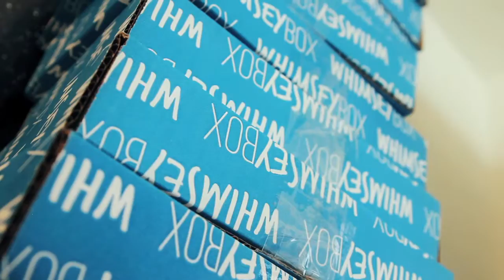Meet the Team: Bri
Meet Bri, the person who answers your customer service questions, shares daily craft inspiration on our blog and works with our friends at The Center to get Whimseyboxes packed and delivered.